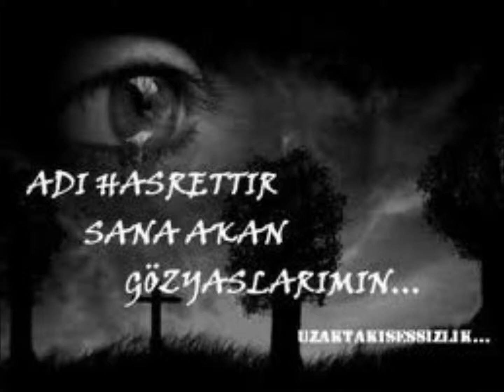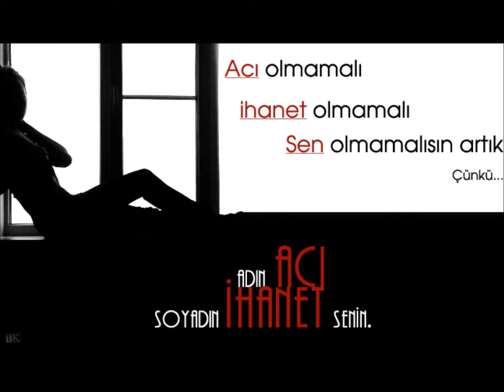unutama beniiii.....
UNUTAMA BENi